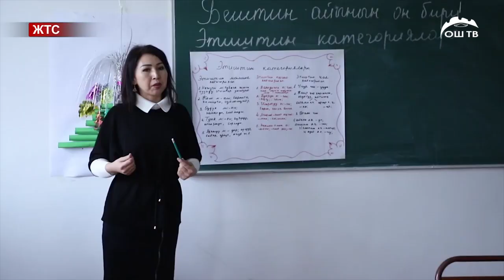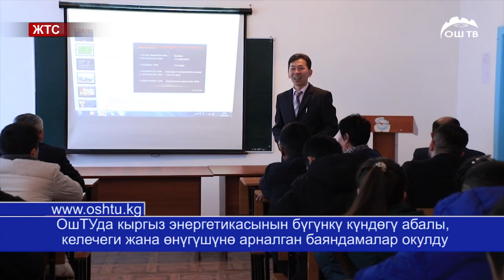ОшТВ | ЖАШТЫК ТВ 21.12.2019 | ОшТУ КАБАРЛАРЫ | ОшТУда РОБОТЕХНИКА ЛАБОРАТОРИЯСЫ АЧЫЛДЫ